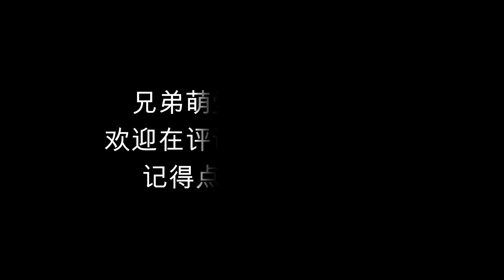芈月新皮肤【白晶晶】预览，大招特效美爆了！出场动画建模很棒！